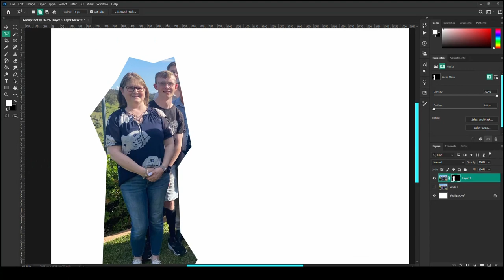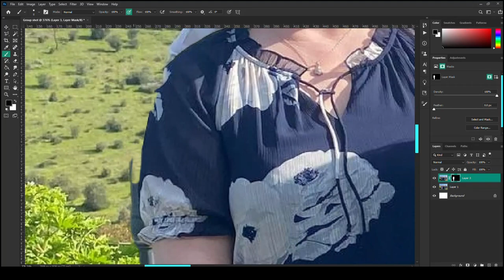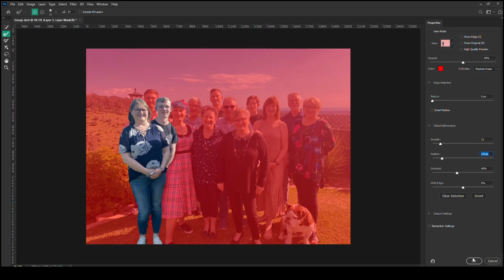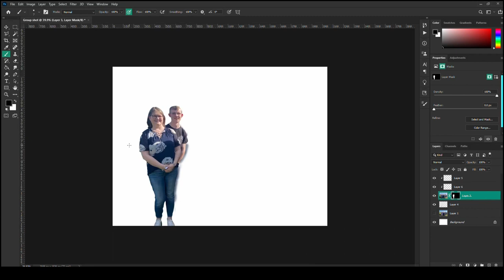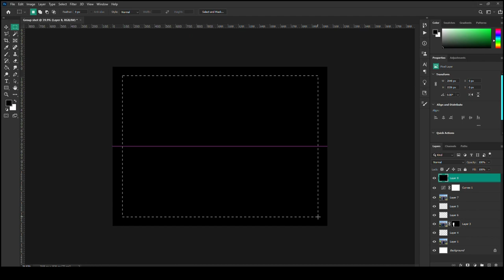How to ADD PEOPLE into a GROUP PHOTO in PHOTOSHOP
Have you ever taken a photo of a group and missed out on being in the photo? well, I can show you how to fix that and fast!

In this video, I will show you how to add people into a group shot using photoshop as a speed art